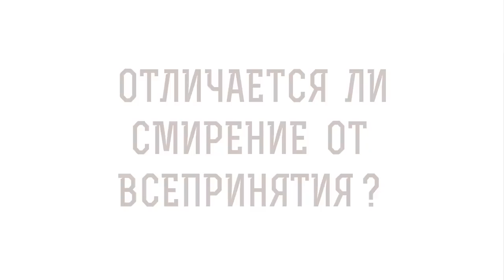Отличается ли СМИРЕНИЕ от всепринятия ? Игумен Лука (Степанов)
В сегодняшнем видео с игуменом Лукой (Степановым) отвечаем на вопрос: "Отличается ли смирение от "всепринятия" ?".  Касаемся следующих тем:

🔸 Пацифизм, бездействие, непротивление злу
🔸 Образ Иешуа из романа "Мастер и Маргарита"
🔸 Сердце человека - поле битвы
🔸 Зло - неправильно употребление свободы
🔸 Что есть смирение ?  Слабость или доблесть ?

📜 Читать Евангелие от Матфея  глава 10, стих 34 (с толкованиями)